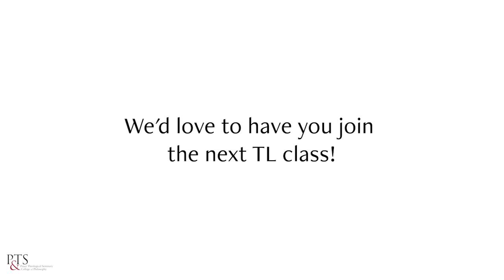PTS's MSS Program in Transcendent Leadership - A Message from Our Global Cohort of Students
Find out more about the two-year Master of Spiritual Science Program in Transcendent Leadership

We hope you'll join us for our new class. Year One of the MSS in Transcendent Leadership begins with an orientation that takes place via Zoom August 26-27, 2023.